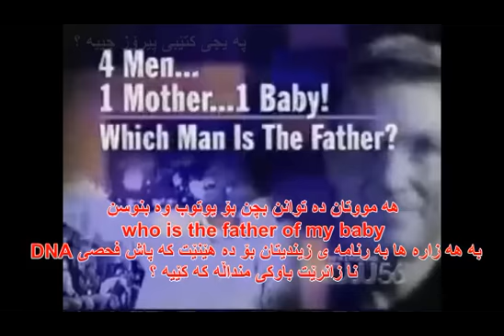ده‌نگی ده‌هۆڵ له‌ دوور خۆشه‌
من لێره‌دا باسی جۆره‌کانی زواج ناکه‌م له‌ اسلامدا !؟ به‌ڵکو باسی راده‌ی تێگه‌یشتنی عه‌له‌مانیه‌تی کورد ده‌که‌م . کاتێك باسی مافی ئافره‌ت ده‌کات ڕۆژئاوا ده‌کات به‌ نمونه‌ به‌لام نازانێت که‌ له‌ ڕۆژئاوا ئافره‌ت وه‌ك کاڵا و وه‌ك جنس سه‌یر ده‌کرێت نه‌ك وه‌ك دایك ڕێزی لێ بگیرێت له‌ ماڵدا
ئه‌م خوشکه‌ به‌ڕێزه‌ نمونه‌ی ڕۆژئاوامان بۆ ده‌هێنێته‌وه‌ له‌ متمانه‌ی نێوان کوڕ و کچدا بۆ حاڵه‌تی جنسی وه‌ پێوه‌ره‌ که‌شی DNA یه‌ . به‌لام نازانێت ژیانی هاوسه‌رگیری نه‌ماوه‌ له‌ ڕۆژ ئاوادا . وه‌ زۆربه‌ی خه‌ڵکی منداڵه‌کانیان نازانن هی کێیه‌ هێنده‌ جنسیان کردووه‌ ؟ به‌ DNA ش ناتوانن اسڵی خۆیان بدۆزنه‌وه‌